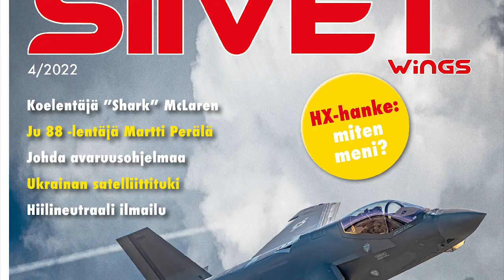RAF Typhoon Display Training Highlights Short #1 [Pori 2022]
British Air Force Typhoon display team participating at Pori Airshow 2022, Finland. Training flight on Friday 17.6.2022 before the airshow.

Pilot: Flight Lieutenant Adam O'Hare
Plane: Eurofighter Typhoon FGR.4

Pori Airshow 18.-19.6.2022, Pori, Finland
Siivet - Wings

RAF Typhoon Display Team 2022

A Typhoon display is a culmination of months of hard work, detailed preparation and concerted effort by the team behind the display. Whilst it is the pilot who displays the aircraft, he cannot even begin to do his role without the unfaltering commitment and backing of the dedicated group of professionals that make up the Typhoon Display Team.
With the future of the Royal Air Force firmly in our sight we look forward to showcasing the mind blowing display of speed, power and agility by Flight Lieutenant Adam O'Hare and his Typhoon aircraft.

The Typhoon FGR.Mk 4 is a highly capable and extremely agile fourth-generation multi-role combat aircraft, capable of being deployed for the full spectrum of air operations, including air policing, peace support and high-intensity conflict. Initially deployed in the air-to-air role as the Typhoon F.Mk 2, the aircraft now has a potent, precision multi-role capability as the FGR4. The pilot performs many essential functions through the aircraft;s hands on throttle and stick (HOTAS) interface which, combined with an advanced cockpit and the Helmet Equipment Assembly (HEA), renders Typhoon superbly equipped for all aspects of air operations.
Although Typhoon has flown precision attack missions in all its combat deployments to date, its most essential role remains the provision of quick reaction alert (QRA) for UK and Falkland Islands airspace. Detachments have also reinforced NATO air defence in the Baltic and Black Sea regions.
With its multi-role capability and variety of weapons, the Typhoon FGR4 is capable of engaging numerous target types. In the air-to-air role it employs the infrared-guided Advanced Short Range Air-to-Air Missile (ASRAAM) and ramjet-powered, radar-guided, beyond visual range Meteor, as well as the Advanced Medium Range Air-to-AirMissile (AMRAAM). These weapons, used in conjunction with the jet;s Captor radar and PIRATE electro-optical targeting system, combine with the Typhoon;s superior performance and manoeuvrability to make it a formidable platform.

Eurofighter Typhoon FGR.Mk 4:
Powerplant: two Eurojet EJ200 turbofans each rated at 20,000lb st (90kN) with afterburning
Length: 15.96m
Height:5.29m
Wingspan: 11.09m
Wing area:50m2
Empty weight:around 22,000lb (10,000kg)
Loaded weight:around 46,300lb (21,000kg)
Maximum speed: Mach 1.8
Brakes off to Mach 1.5 at 35,000ft: less than 2 minutes 30 seconds
Maximum altitude: 55,000ft

Armament: internal 27mm Mauser cannon; ASRAAM, Meteor and AIM-120 AMRAAM air-to-air missiles; Enhanced Paveway II and Paveway IV precision-guided bombs, and Storm Shadow and Brimstone air-to-ground missiles

Pori Airshow

Finnish Aeronautical Association will arrange Finland annual main airshow 2022
Event will take place at historical Pori airfield (EFPO) 18th – 19th June 2022. Airshow will present a unique cavalcade of flying aircraft from the past and the present.
Pori airport was taken in use 1940 so it had 80th anniversary 2020. Due COVID19 it was not celebrated, so next summer we also celebrate 80th anniversary of Pori airport.
Pori airport was home of Finnish Air Force Satakunta Air Command Fighter Squadron 21, until it moved to the new Pirkkala Airport in 1985.
Pori is very historical place for Finnish Air Force as first jet fighters to Finnish AF, three DH Vampire MK52s, landed there from UK after delivery flight 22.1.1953. Also first BAe Hawk MK51s from UK was delivered to Pori 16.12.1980. Finnish Defence Force military helicopter operations also started from Pori 1961.
Last big airshow at Pori was held 1979 , so people in the Pori area are really looking forward to see airshow again in Pori.
Pori airport is also home of Finnish Aviation Academy and Aircraft Mechanic School.
The annual main airshow of Finland rotates between cities. Previous three shows:
2021 Helsinki, 2020 Kauhava , 2019 Turku
Airshow is organized by non-profit Suomen Ilmailuliitto ry (SIL) = Finnish Aeronautical Association and its Suomen Ilmailunäytös Oy (owned by SIL)